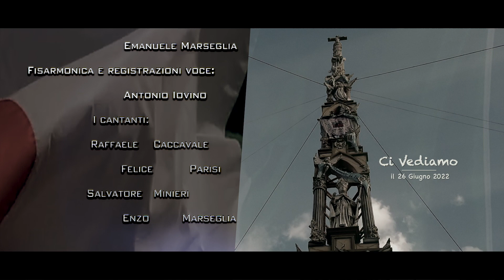FESTA DEI GIGLI 2021 - Finchè le stelle non brillano -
Finché le stelle non brillano -
             Io giuro ti proteggerò - Al tuo fianco resterò
                              Forza nola - Ce la faremo noi